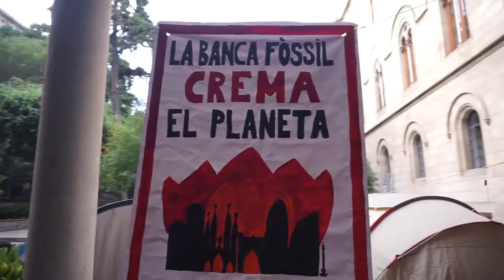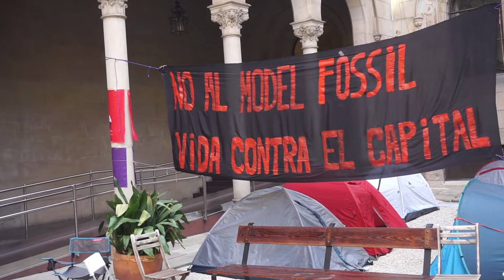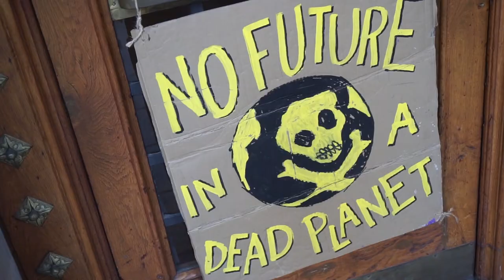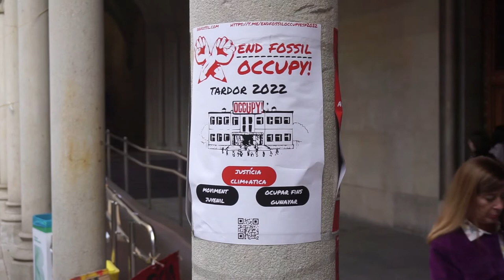Ocupació a la Universitat de Barcelona contra les inversions fòssils [Contrainfos]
Barcelona 7/11/2022.- Estudiants de la Universitat de Barcelona i el moviment End Fossil ocupen i acampen a la seu central de la Universitat per exigir la retirada de la banca fòssil i la companyia líder en emissions de CO2 Repsol de la Universitat, així com la creació d'assignatures de contingut eco-social per enfrontar la crisi sistèmica que enfronta el planeta.